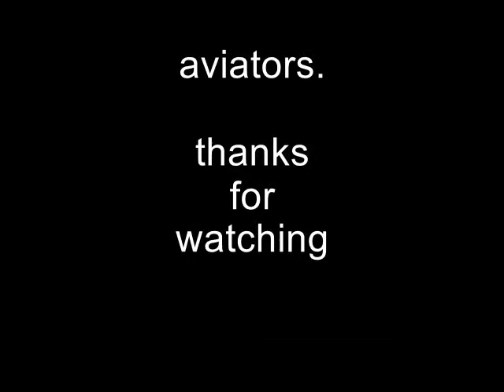[DOA GMV] danger from all sides - aviators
a legendary nostalgic tribute to the classic game. dead or alive 5

i have also been using the videos in the doa 5 folder on my pc. so was a win win and had also gave me an idea to make this. so plz enjoy.